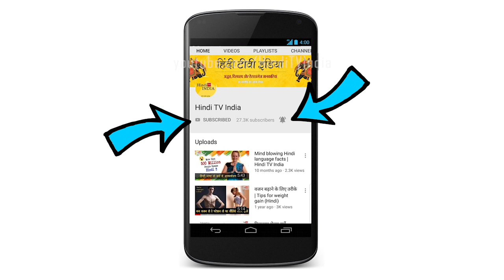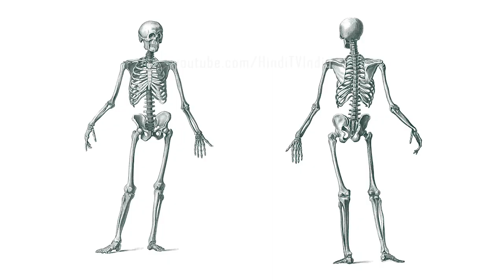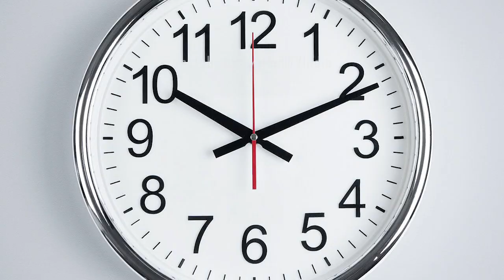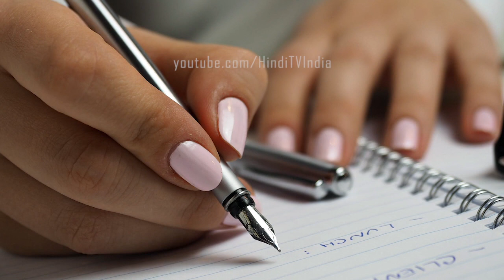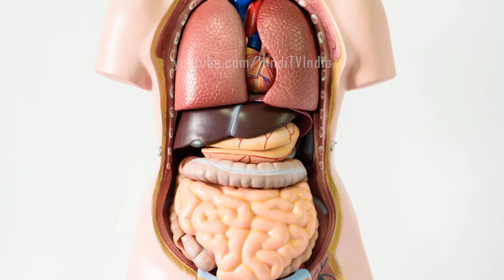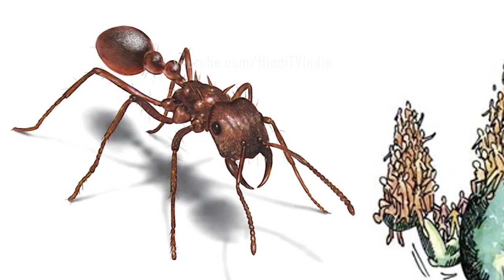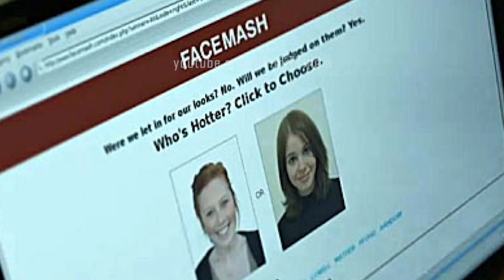Mind blowing facts in Hindi (Part 5) - Hindi TV India - amazing facts in hindi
Mind blowing facts in Hindi (Part 5) - amazing facts in hindi (English Subtitles)

आपके सुझाव हमें नीचे कमेंट बॉक्स में ज़रूर दें !
Please give your valuable comments below in the comments.